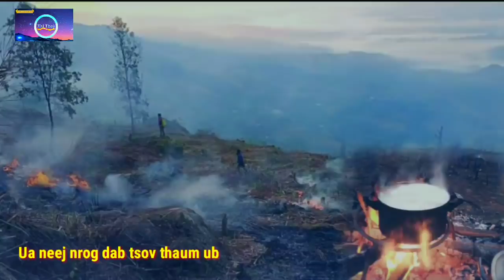Nrog dab tsov ua neej thaum ub 29/1/2021